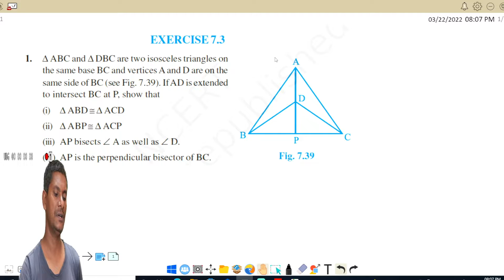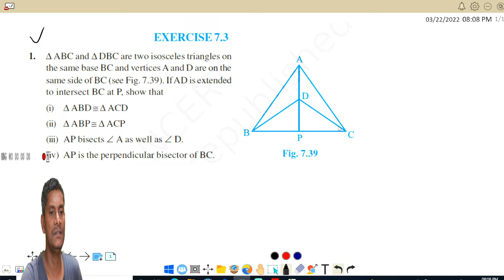Class 9th Maths Chapter 7 | Exercise 7.3 | Question 1 Solved | NCERT | In Hindi Video Lecture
Class - 9th, Ex - 7.3, Q1 (Triangles) Maths NCERT CBSE
Class 9 Maths | Chapter 7 | Exercise 7.3 Q1 | Triangles | NCERT

Ex 7.3 Solution Ch 7 Triangles | CBSE 9th NCERT Maths